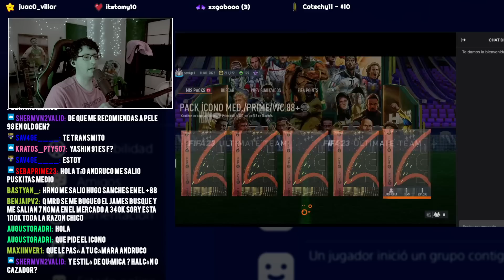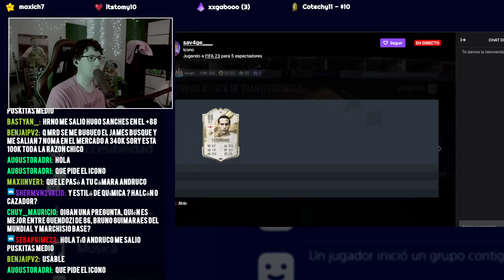¿VALE LA PENA EL SBC ICONO 88+? Sobracos de aquellos... || FIFA 23 Ultimate Team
💡PREGUNTAS FRECUENTES💡

R: Cooperativa (zoom y altura por defecto)

fifa 23
fifa 23 ultimate team
icono 88+
sobre icono sbc
icono sbc 88+
fifa 23 icono
fifa 23 icono 88